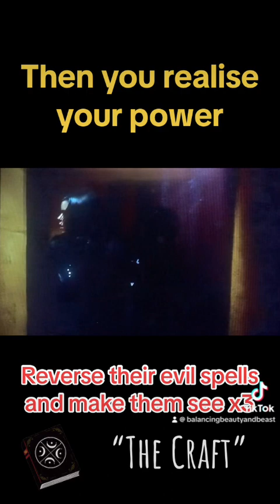The Craft - Reverse Their Evil - You Will Always Be Held Accountable